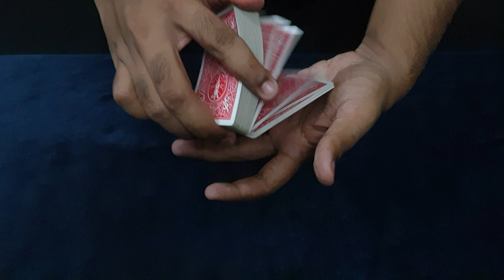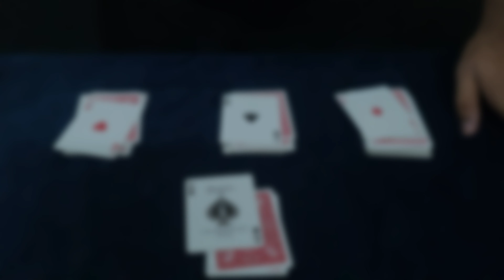Halo Aces by Harry Lorayne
An outstanding trick to show observation and control.

Also don't forget to visit my fb page - ''Ankora Entertainment ''